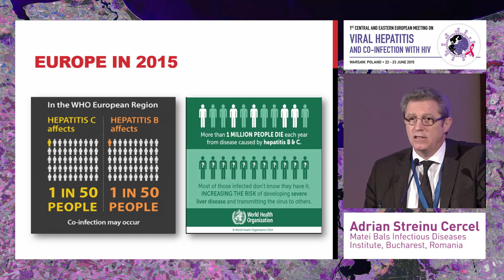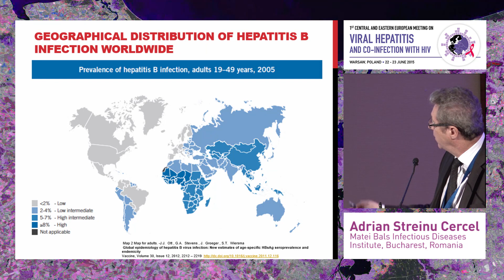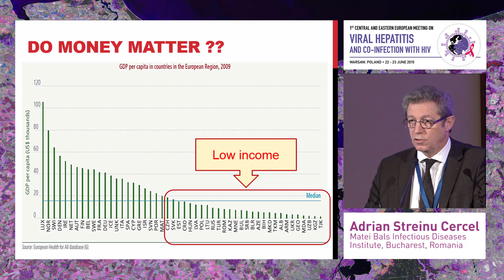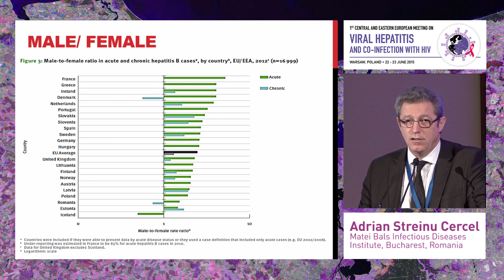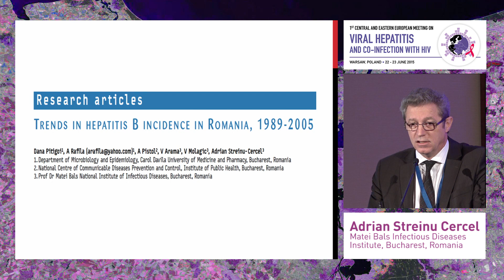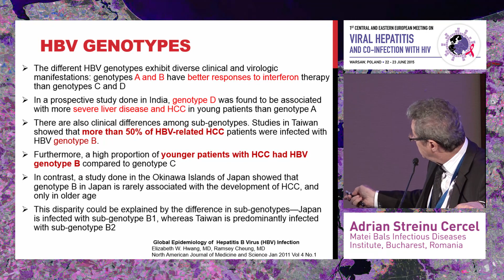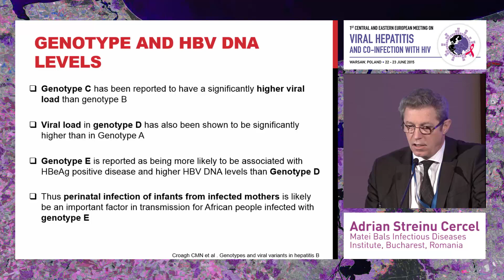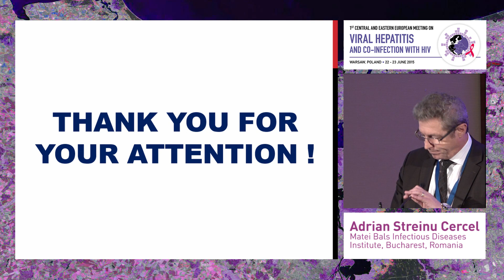Epidemiology of Hepatitis B in Central and Eastern Europe | Adrian Streinu Cercel, MD, PhD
Central and Eastern European Meeting on Viral Hepatitis and Co-infection with HIV 2015
Speaker: Adrian Streinu Cercel, MD, PhD
Presented at Session 3: Clinical Management of Hepatitis B Infection